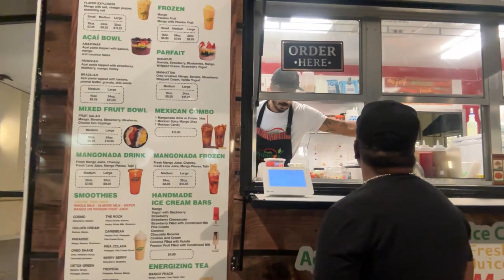SouthFloridaLifeStyle Reviews in PGA